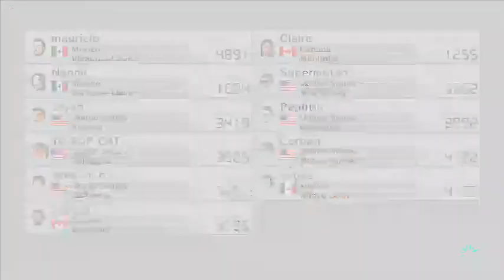Sports Sunday Nights with Mario Kart 8. DTS stinks. - 6 / 10